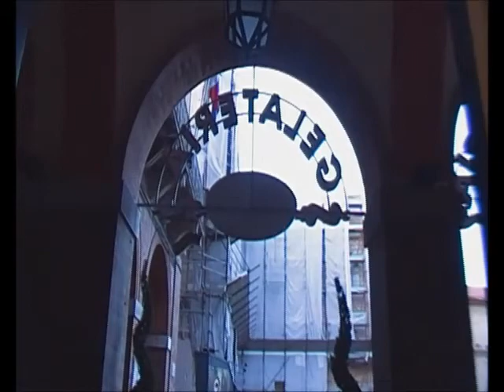A TUTTO JAZZ: • Tea for Three •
Al "Caffè del Teatro" Cerolinii jam session con Roberto Marchetti (sax), Stefano Cicconi (pianoforte), Pierpaolo Pica (contrabbasso).

13/04/2014
Piazza della Libertà, 15 - Civitanova Marche Alta

13/04/2014
Piazza della Libertà, 15 - Civitanova Marche Altane